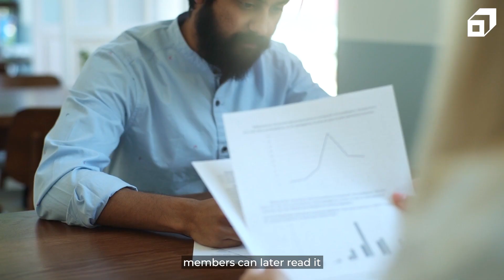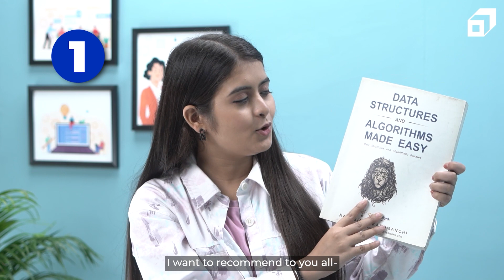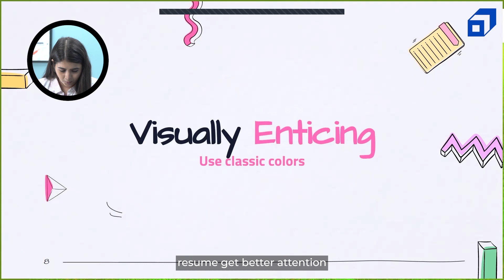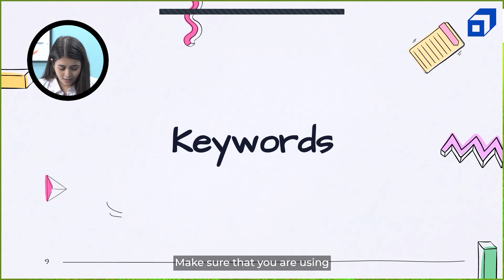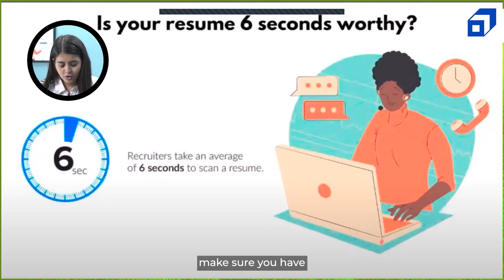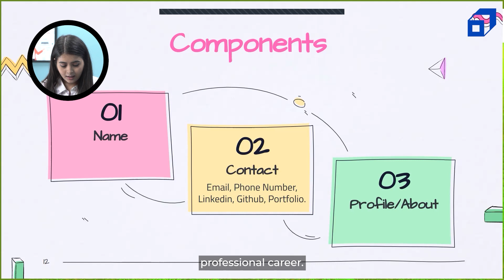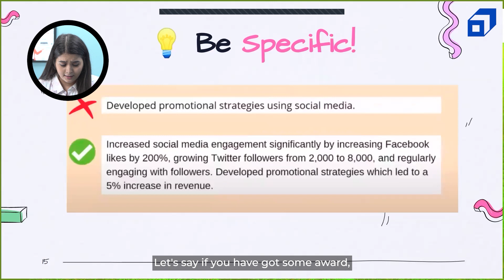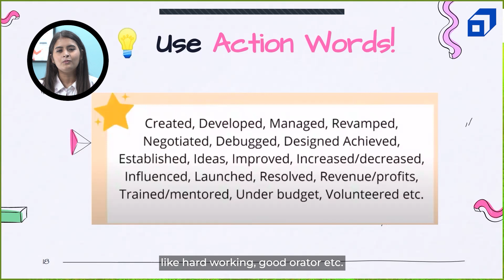The Truth About Being a Software Engineer | What do Software Developers do? | Programming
Software Engineering, possibly the most popular field in recent decades, raises one basic question. Is a Software Engineer's life all sunshine and rainbows? Saumya Singh (Associate SWE, Red Hat) explains the truth about being a Software Engineer.

Software engineering is a branch of computer science that focuses on the design and development of computer systems and application software.
Software engineers are experts in programming languages, software development, and operating systems and they use engineering principles to create software.

Who are software Developers?
Software developers are experts in programming languages and software development, and they use engineering techniques to produce software.

Everyone seems to desire to pursue a profession in software engineering, therefore it appears that the benefits outweigh the disadvantages. The competition is fierce since major corporations like FAANG are actively recruiting for software engineers.

What are programming languages?

A programming language is a type of computer language that programmers use to create software applications, scripts, or other collections of instructions that are executed by computers.

Today, hundreds of programming languages are in use. Some are immensely popular, while others have fallen out of favour.
Knowing many programming languages can be intimidating for a programmer, but it can also bring a feeling of pride.

Choosing what to specialise in can be a difficult decision for both new and seasoned coders who want to keep on top of the newest IT developments.

What are FAANG companies?
The abbreviation FAANG stands for Facebook, Apple,  Amazon, Netflix, and Google, the top five tech corporations. They're all headquartered in the US.  These businesses are enormous in terms of wealth.

Let’s see what Saumya, who herself is an Associate Software Engineer at Red Hat, has to say about what a life of a SWE looks like and what they have to deal with on a daily basis.

Topics covered in this video:
00:00- Introduction
00:46- New Technologies & Frameworks
02:54- Documentation
04:40- Presentation
05:42- Read Programming books
06:05- My recommendation
08:42- How to make an ATS-friendly resume
13:22- Summary

About SCALER